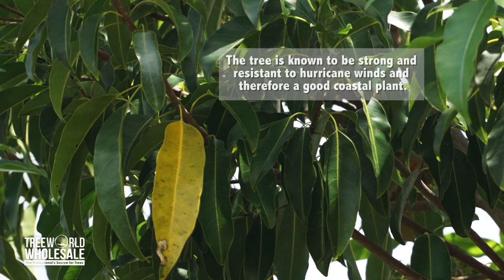Mastic (Mastichodendron Foetidissimim)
Mastichodendron Foetidissimum (Mastic) is a medium-sized tree native to tropical hammocks in South Florida. It can grow to a height of 60 feet, sometimes taller, and can be nearly as broad as tall. It has a dense rounded crown and moderately rough furrowed attractive gray bark peeling off in vertical pieces. Moreover, the trunk exudes sticky latex if injured. Also, the leaves are dark green, smooth, thin, leathery, oblong to oval, and 1 1/2 to 6 inches long. In addition, the flowers are borne in clusters on the branch stems, yellowish-white in color, while the blooms are about 1/4 inch across. The flowers have a strong cheesy odor, attracting insects.

Furthermore, the fruits are oval, yellow-orange, 3/4 to 1 inch long, edible but pulp has sticky latex. Mastic is related to the chicle tree (Manilkara chicle) of Central America, a source of natural chewing gum.

Also, Mastichodendron Foetidissimum (Mastic) propagates from seed or cuttings. In Central America, they grow Mastic for its wood, which is orange-color, close-grain, and strong. It is also used in cabinetry and boatbuilding. It will grow in well-drained sandy limestone soils with organic matter.

In landscaping, the tree is known to be strong and resistant to hurricane winds and therefore a good coastal plant. Mastic also has applications as a specimen tree in the garden or park, especially in native plant collection. Because, fruit litter is a problem may be a problem is best not to plant near walkways.

TreeWorld Wholesale -Your best tree source -